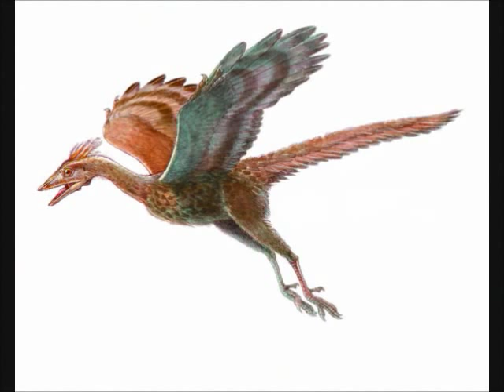Mutant Transformer Animals Primal